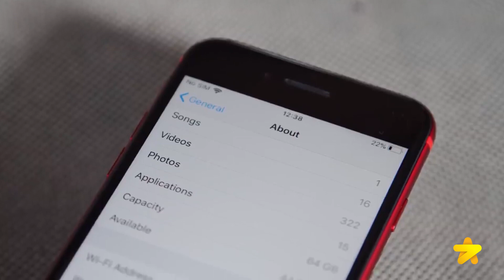Novo Iphone SE | Barato e Incrível | Iphone é no Zema.com